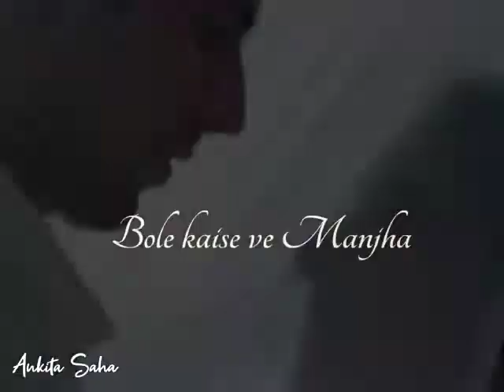B Praak: Ranjha 💕 | New Romantic 💖 WhatsApp Status ❤️ Sidharth-Kiara 😘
Here's presenting another new WhatsApp Status Video of the song 'Ranjha' by none other than 'B Praak' from the latest upcoming movie 'Shershaah' featuring Siddharth Malhotra & Kiara Advani

Watch and listen the romantic WhatsApp Status Video 😊

If you like this video then do like, share, comment and don't forget to subscribe to my channel for getting further updates about Darshan Raval and interesting contents on my channel...